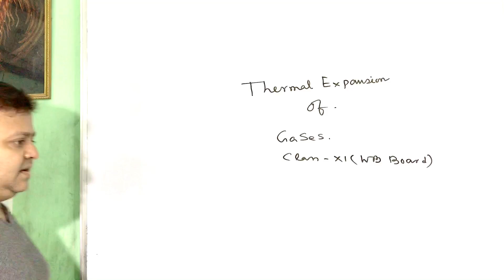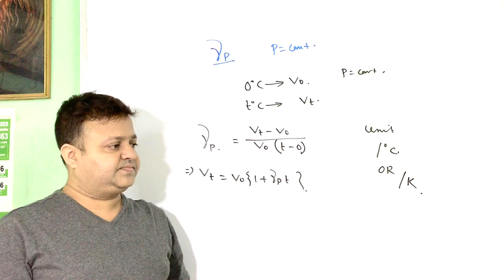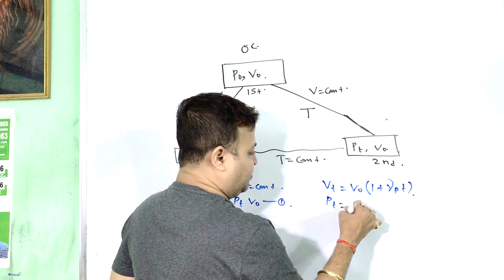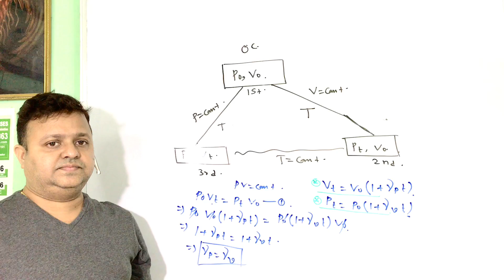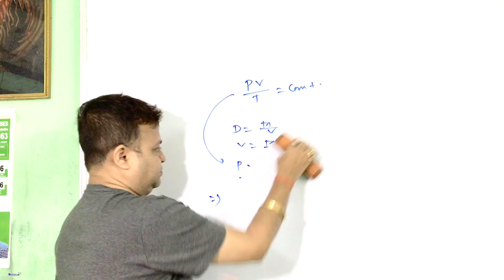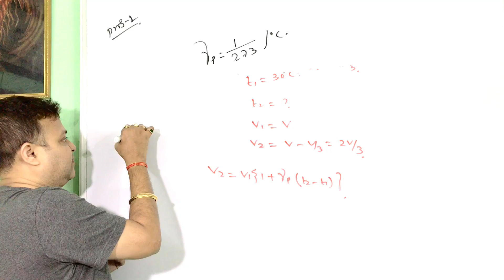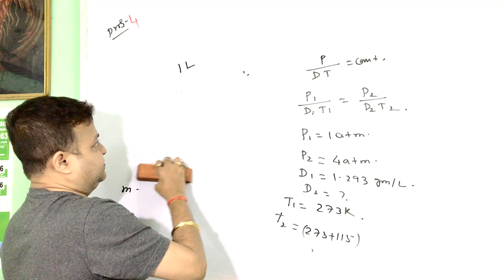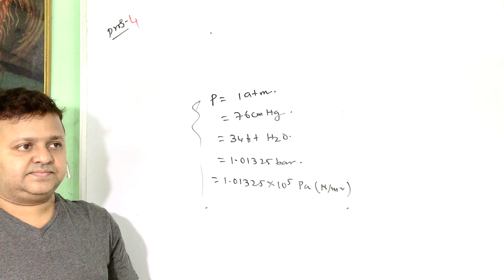Thermal Expansion Of Gases